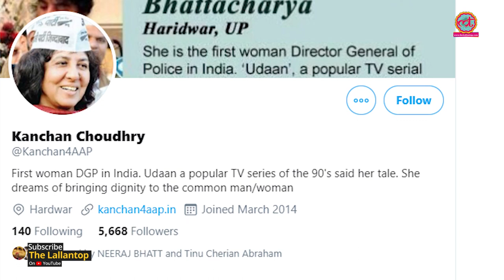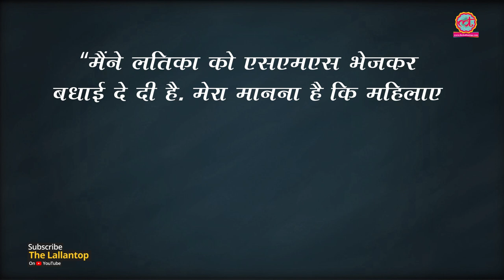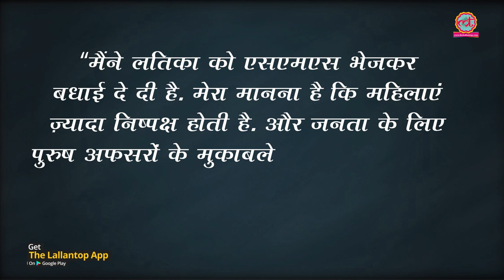Kanchan Chaudhary Bhattacharya Profile, India की वो IPS जिन पर Doordarshan में Serial बना। Udaan।DGP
India's first woman Director General of Police(DGP) Kanchan Chaudhary Bhattacharya. Bhattacharya, a former DGP in Uttarakhand Police, was the second woman IPS officer in the country after Kiran Bedi.After retirement, she took a plunge into politics by contesting the 2014 Lok Sabha election on an Aam Aadmi Party's (AAP) ticket from Haridwar constituency. A serial was also made on her life named Udaan aired on Doordarshan.